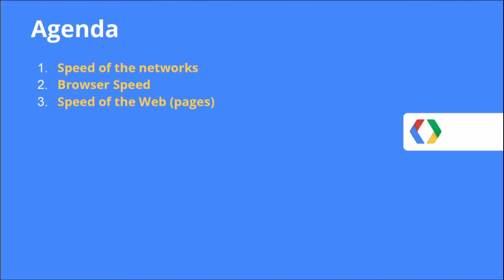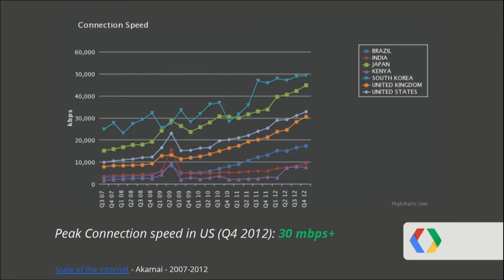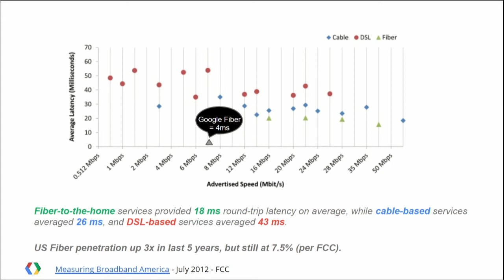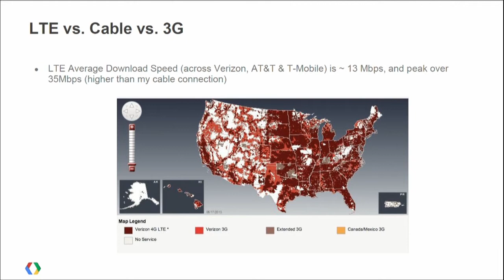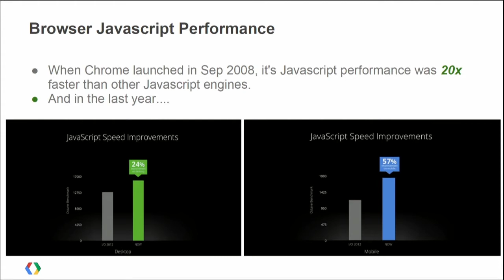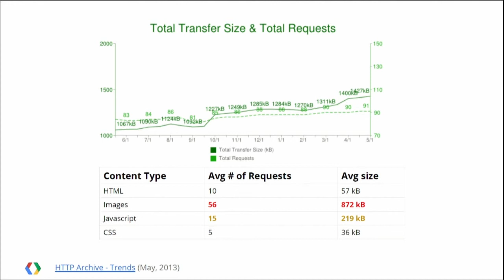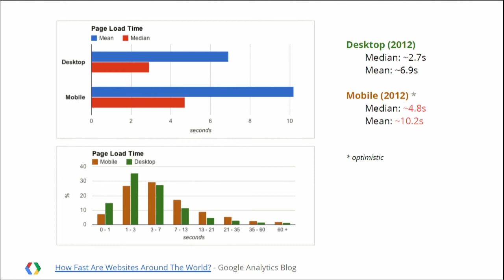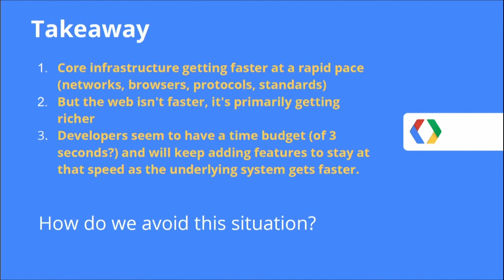Velocity 2013: Arvind Jain, "Is The Web Getting Faster?"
The core infrastructure powering the web has seen significant performance improvements over the last few years. The browsers, devices, and networks are all much faster than they used to be, but has that resulted in a faster user experience? In this talk, I will try to answer that question using real user measurement data from Google Analytics and Youtube.